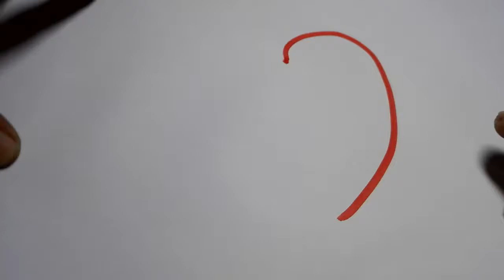How To draw Heart-draw a 3d heart step by step-draw a simple heart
That sounds like a straightforward question, isn't that right? The simple answer is that your heart is in your trunk, and your brain is in your mind. All things considered, when you feel profound arrangement with something, you regularly sense it in your trunk, since that is the place you're encountering that more profound feeling. Furthermore, when you are considering, you most likely sense your awareness in your mind, since that range is by all accounts the wellspring of your musings.

Heart in trunk, and brain in head, and it's a simple as that. These apparently clear actualities would be all you have to think about this point, yet reality has some more profound astonishments for you. This is on account of heart and brain are really energies, and that opens an intriguing entryway of potential outcomes.

Here's something interesting about energies - they don't need to have a particular area - energies could exist anyplace. Could this imply you can get to the energies of heart and brain anyplace and all over the place?

What is the way of vitality?

We should investigate this thought of energies, or qualities, when contrasted with things. A vitality or quality is something that you can detect anyplace - it is a condition or trademark, instead of the thing itself. For instance, a particular apple is red, however the shading red could exist anyplace. Red is the quality, however an apple is in one area - it is a thing. Be that as it may, what does this need to do with you?

Your physical heart exists in one place, similarly as your physical mind exists in one place. Be that as it may, the lively characteristics of heart and psyche are vibrations - not objects. You realize that vitality qualities are not restricted to one area. Might it be able to be that the characteristics of heart and mind live inside each cell of your body? Could every iota of your air convey the internal reverberation of affection and knowledge?

You can discover the responses to these inquiries just through your own particular internal otherworldly encounters. I can enlighten you regarding it, however you can just truly demonstrate it to yourself through your very own understanding. Yet, that is the way it is with otherworldly reality - regardless of what number of individuals demand that something is valid, you can just confirm it through your internal acknowledge.

Past considering and feeling

Heart and brain are something other than feeling and suspecting. They have profound secretive characters that exist inside you, as living cognizance vibrating inside you. Your own particular body is a sacrosanct sanctuary for your spirit, and your spirit is made of heavenly substance. Your celestial soul contains the energies of vast love and astronomical intelligence, in each molecule of itself.

When you perceive that the energies or characteristics of affection and shrewdness can be felt or detected in all aspects of your body, you comprehend the well known proclamation that you are a profound being having a human affair.